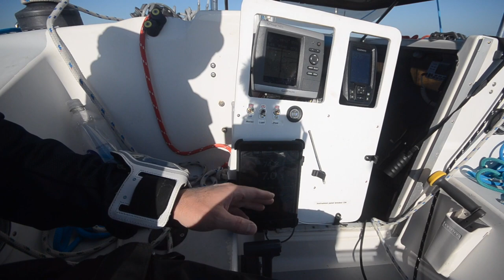A sailor without a purpose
Little bird gets a ride!

Little Bird Passenger 43012 is a BARN SWALLOW.

This is not a sea bird, and far from it. It probably ended up on the NOAA buoy out of exhaustion while on spring migrating from South America (Venezuela?) back to North America. It is pretty incredible to think a small bird like this travels thousands of miles every year. The NOAA buoy had a few big sea birds on it, and little bird did not hesitate to get a ride with me on November Alpha.

NOAA Station Buoy 42013 (not 43012 like in the video, my mistake!)